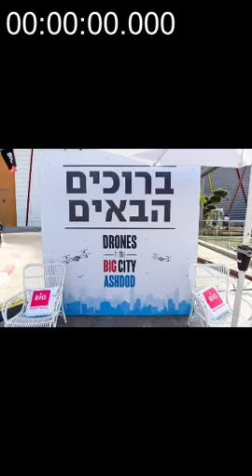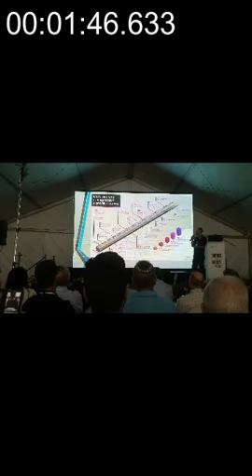2017 07 10#Drinomy Presentation Drones in the BIG in the CITY ASHDOD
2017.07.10#Drinomy Presentation Drones in the BIG in the CITY ASHDOD